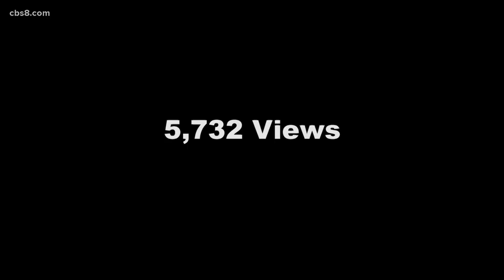Father's Day Weekend: Watch 'Selfie Dad' on Demand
News 8's Jenny Milkowski talks with Michael Jr. about 'Selfie Dad.'